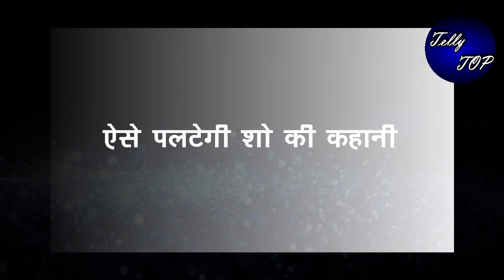GHKKPM || सई अपनी समझदारी से रोकेगी विराट को, “नही चलेगी पाखी विराट की कुछ”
MY Electric Kettle Sadhguru book